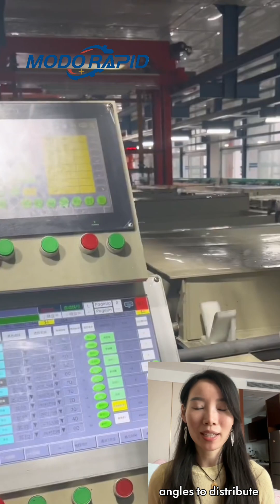Why Does Aluminum Alloy Warp After Anodizing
Struggling with warped aluminum parts after anodizing? You're not alone. In this video, we break down the 3 real reasons why aluminum alloy distorts during the anodizing process and give you actionable solutions to prevent it.

Discover:

The #1 hidden culprit behind warping (it’s not what you think!)

How "residual stress" from CNC machining ruins your parts

The role of part design and geometry in preventing defects

Practical tips for designers, engineers, and buyers to save cost and time